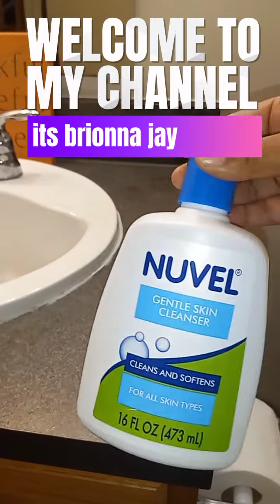My Every Day Skincare Routine🧖‍♀️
hey besties🥰 this is my everyday skincare routine this skincare routine is definitely for sensitive skin and even eczema skin type if you guys like videos like this make sure you guys subscribe and comment down below🥰 thanks again for watchin